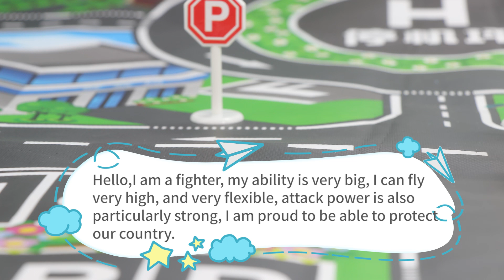Fighter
there are all kinds of airplanes flying in the blue sky. They are handsome and capable, including civil airliners, transport aircraft, space shuttles, Osprey fighters, helicopters, and fighter jets. They have different names, and their abilities and uses are also different. Some can carry passengers to play, some can participate in battle, some can patrol, participate in rescue and so on. Kids, let us get to know the plane together!